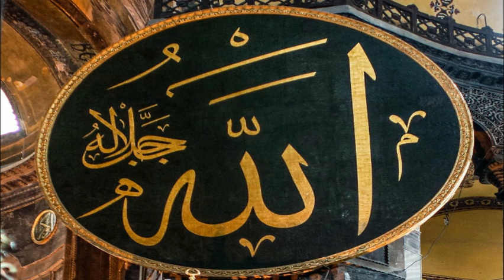Jinn Asmani Khabrain Kaise Churate hain